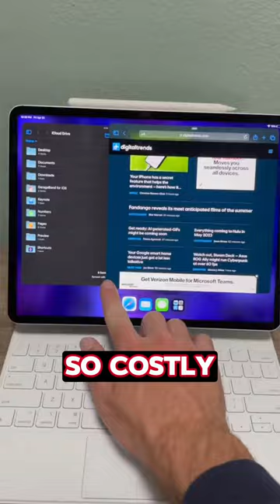Banks Will Fall Apart If This Continues!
Q & A w/ Ross Mandell: Part 1 of 6-Biggest Banking Crisis of The 21st Century